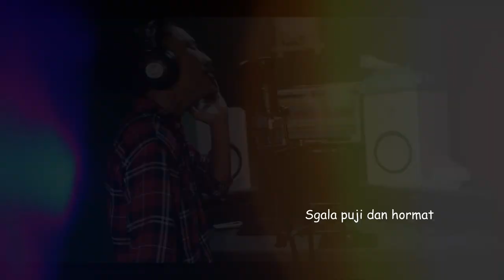SAKSI YESUS_ NIKSON SAHETAPY & RONAL POCERATTU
SAKSI YESUS

Cipt  : Ronal Pocerattu
Voc  : Nikson Sahetapy
         : Ronaldo Pocerattu
Arr    : Ronaldo Pocerattu
Cam : Mersi Pocerattu

lagu ini di tulis berdasarkan realita kehidupan yang saya rasakan.

KU MAU SELALU ADA DALAM KASIHMU
KU MAU SELALU ADA DALAM KUASAMU
BERKAT KEMURAHANMU TUHAN
KAU NYATAKAN DALAM HIDUPKU

KU MAU SELALU ADA DALAM TANGANMU
KU MAU SELALU DI BIMBINGANMU
KAU NYATAKAN BERKATMU S'LALU
KAU NYATAKAN PERGUMULANKU

R   S'GALA PUJI DAN HORMAT TUHAN
E   KU PERSEMBAHKAN PUJIAN KU
F   KU MAU S'LALU KU MAU S'LALU
F   ADA DI JALAN NU

     AMPUNILAH KESALAHANKU
     TUHAN AMPUNILAH PERBUATANKU
     KU MAU MENGIKUTMU
     KU MAU MENJADI SAKSIMU YESUS